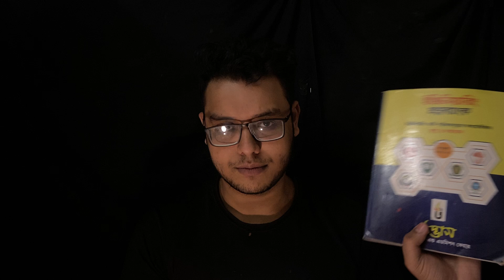এখন থেকে পড়লে কী বুয়েট (BUET) সম্ভব? *যাদের প্রস্তুতি একদমই শূন্য*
ইঞ্জিনিয়ারিং কোশ্চেন ব্যাংক লাইভ ও ভার্সিটি ক + গুচ্ছ কোশ্চেন ব্যাংক লাইভ এবং এডমিশন কম্বো ব্যাচের ডিটেইলস জানতে ও অফার প্রাইজে যুক্ত হতে ম্যাসেজ করো, Whatsapp
সবথেকে কম মূল্যে কোর্সে যুক্ত হতে ব্যবহার করো কুপন👇🏼